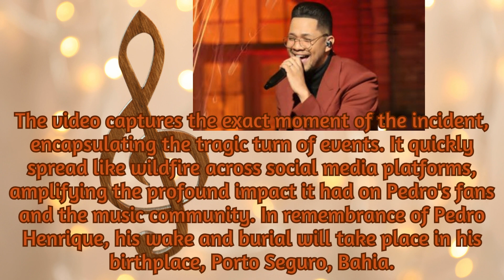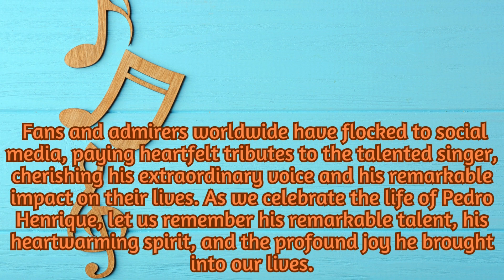"Honoring Pedro Henrique: A Tribute to the Heartbreaking Loss of a Talented Gospel Singer" (RIP)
In this heartbreaking video, we remember and honor the life of Brazilian gospel singer Pedro Henrique, who tragically passed away at the young age of 30 on Wednesday, December 13, 2023. During a performance, Henrique collapsed onstage, leaving fans and the music industry devastated. His record label, Todah Music, released a statement expressing their grief and confirming the news of his untimely demise.

The video captures the moment of the incident, which has been widely shared on social media. Witnessing this heart-wrenching event serves as a reminder of the fragility of life and the profound impact Pedro Henrique had on the world through his music.

Amidst this tragedy, we take a moment to pay tribute to the incredible talent that Henrique possessed. His extraordinary voice touched the hearts of millions, and his dedication to spreading the message of hope and faith through his gospel music brought solace to countless individuals.

As we celebrate Pedro Henrique's life, we cannot overlook the profound loss his family has experienced. Henrique leaves behind his wife and their 2-month-old daughter, Zoe, who now face the unimaginable challenge of navigating life without him. Our hearts go out to them during this difficult time.

Together, let us celebrate his life, his accomplishments, and the legacy he leaves behind.

Henrique's wake and burial will take place in his birthplace, Porto Seguro, Bahia, where friends, family, and fans will come together to say their final goodbyes. The outpouring of love and tributes from his admirers on social media is a testament to the impact he had on people's lives.

As we bid farewell to a remarkable individual, we are reminded of the fleeting nature of life and the importance of cherishing every moment. Pedro Henrique's contributions to the gospel music industry will continue to inspire and uplift others for generations to come.

Your support is invaluable in ensuring that his memory remains alive.

His loss may be profound, but his spirit and music will never be forgotten. Rest in peace, Pedro Henrique. You will always hold a special place in our hearts.